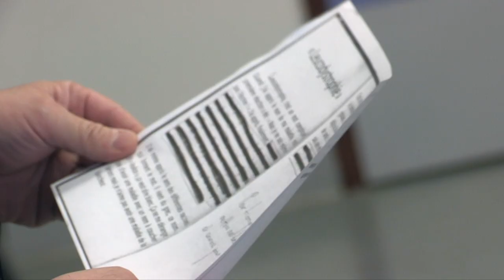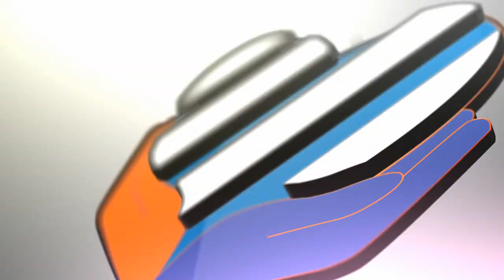La Dictée d'ELA avec Laurent Nicollin, Daniel Congré et Dimitry Bertaud !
Le Président Laurent Nicollin et les joueurs Dimitry Bertaud et Daniel Congré se sont tous les 3 rendus dans des établissements scolaires de Montpellier et ses alentours pour lire la Dictée ELA « Leucodystrophie » par Alice Zeniter aux élèves avec en cadeaux : places pour le match MHSC-FC Nantes, écharpes, stylos et posters.

Un geste symbolique pour montrer notre soutien à l'association ELA et les combats qu'elle mène contre la maladie.